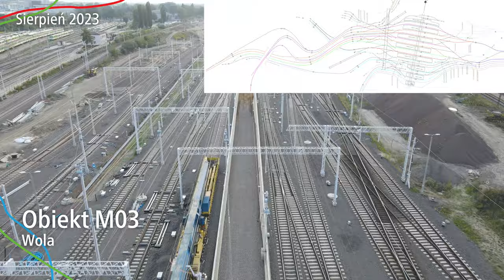#72.2 Nowe tory Torowiska Zachodniego Warszawy Zachodniej są już gotowe - Warszawska Średnica 2050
Ponownie zapraszam na Torowisko Zachodnie Warszawy Zachodniej w Sierpniu 2023…

Spis Treści
00:04 Intro
00:46 Warszawa Zachodnia
01:12 Obiekt M03
02:27 Obiekt M02
03:36 Obiekt M01
04:20 Torowisko Odolany
04:47 Warszawa Włochy
05:00 WKD
06:16 Zakończenie
07:50 Outro

Ponownie się pojawia film o torowisku zachodnim ze względów pewnego porozumienia…